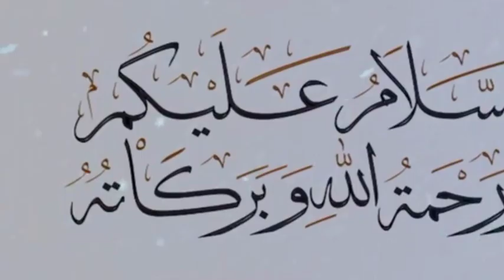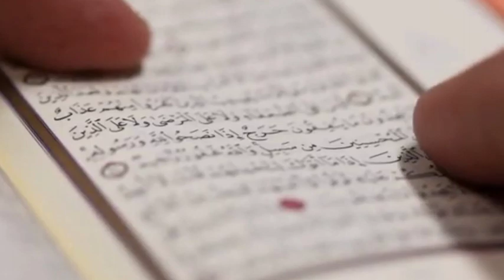Islami long video#mllite